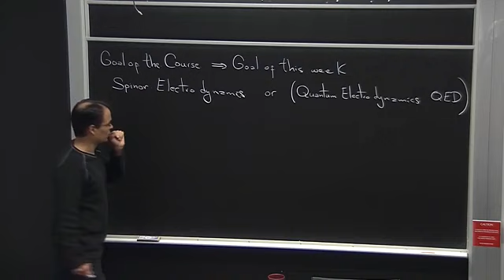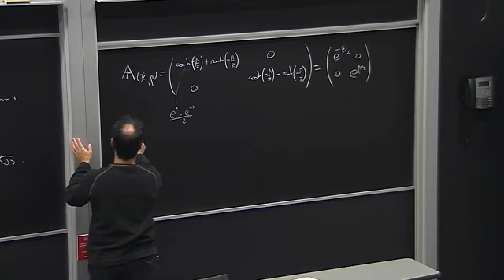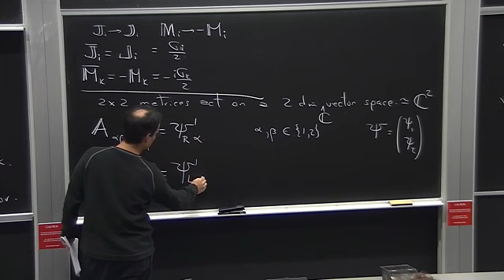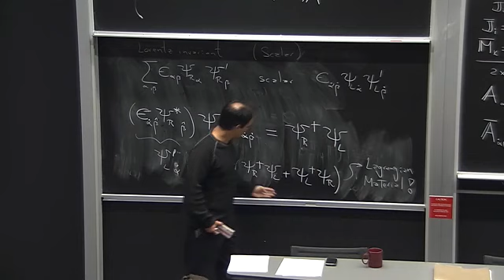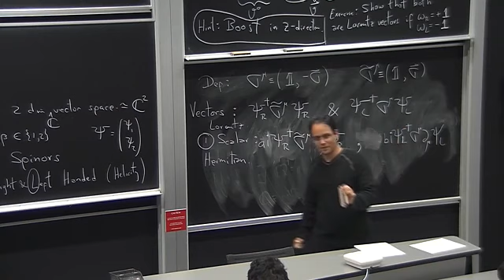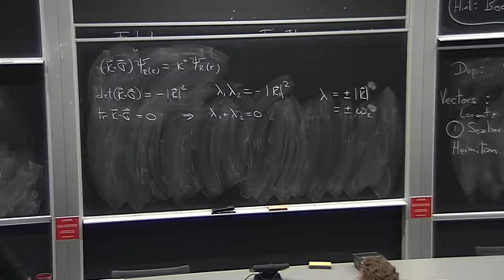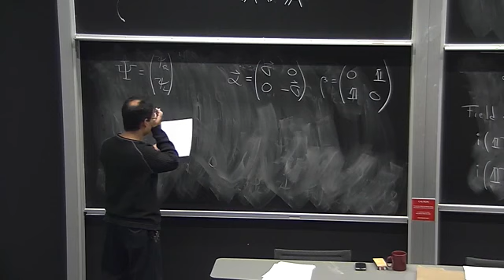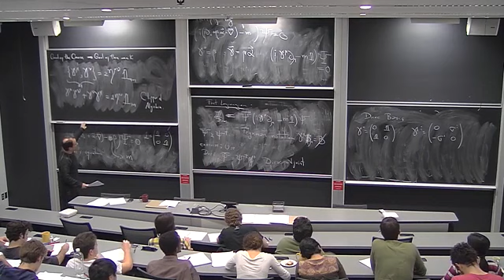Quantum Field Theory I Lecture 11: Spinor rep of Lorentz group. Weyl and Dirac eq. Clifford algebra.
13/14 PSI - Quantum Field Theory I - Lecture 11
Speaker(s): Freddy Cachazo
Abstract: Left handed and right handed spinor representations of the Lorentz group. The Weyl equations. The Dirac equation. Clifford algebra.